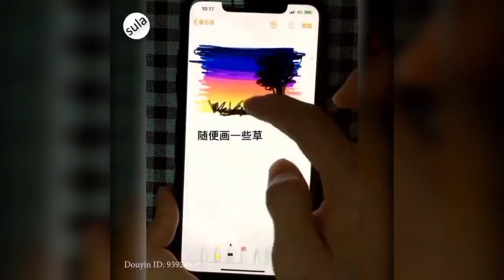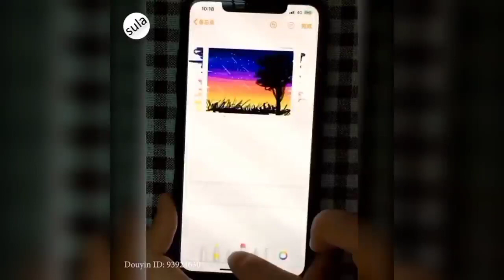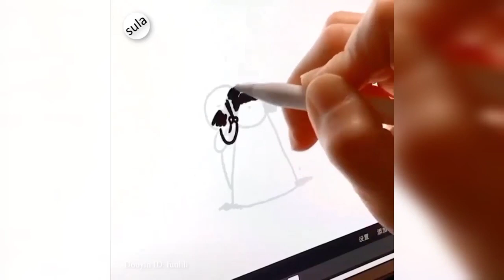Easy Scenery Drawing ideas for beginners |Farjana Drawing Academy